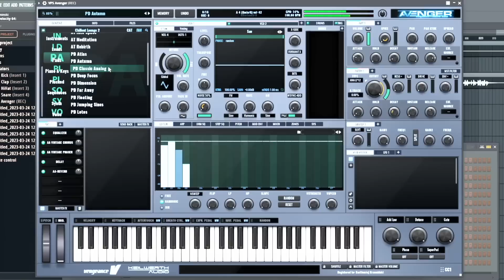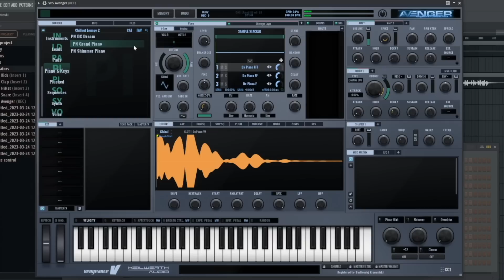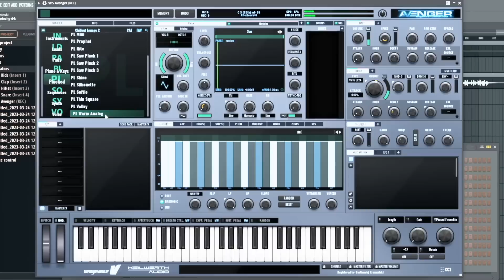Vengeance Producer Suite - Avenger Chillout Lounge 2 Expansion Walkthrough with Bartek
This is a walkthrough, of VPS Avenger Expansion Pack: Chillout Lounge 2, showing some sounds and sequences of this great expansion pack...

Inctroducing Chillout Lounge 2, the long awaited successor to our Chillout Lounge 1 pack for VPS Avenger!  With a focus on rich, atmospheric soundscaped, this new expansion pack is the perfect choice for those looking to create soothing tracks in the genres of Chillout, Ambient and Relaxing Music but also in Trance, EDM and Cinematic. Including warm pads, dreamy keys, ethereal plucks and serene arpeggios, craftred by our expert sound designer Andy Hinz, this XP is packed with pure beauty and elegance. So chill down, exhale and let the sounds of this wonderful expansion transport you to a world of tranquility and bliss. Chillout Lounge 2 is the prefect choice for those looking to create a truly unforgettable immersive musical experience.

this expansion adds to your library:

132 Avenger presets 27 new drumkits
27 new drum sequences 35 new granular samples
117 new multisamples 15 new osc-shapes